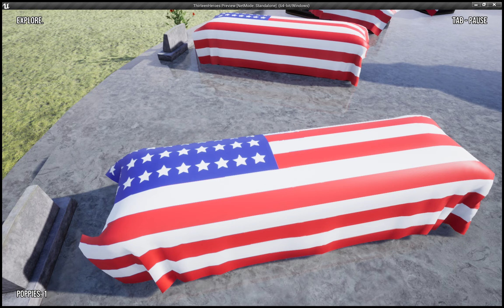Thirteen Heroes Demo